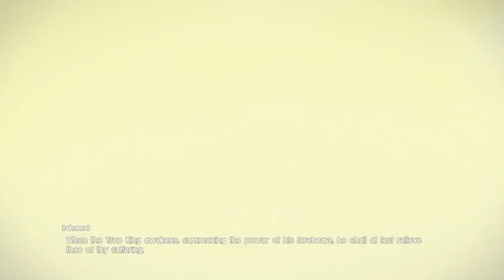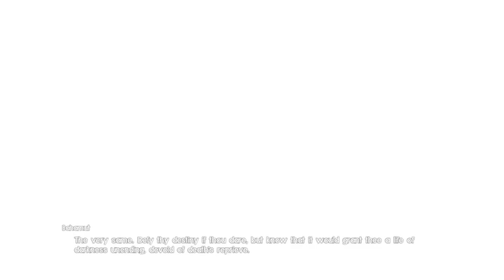Sora senpai plays: Final Fantasy XV: The Almost Complete Story | Episode 2 (redoing)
So i've been decided to try a project thingy putting the main story and it's DLC's together into one big story. And when i say "Almost complete" i'm not counting Kingsglaive or multiplayer comrades into this ^^'